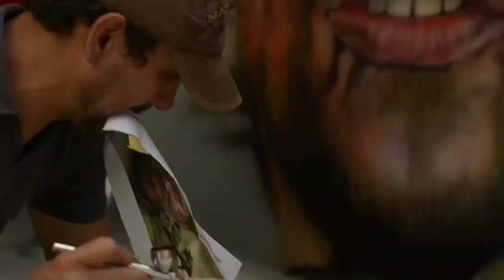Silverado "Lone Survivor" Custom Airbrush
The Making of "Lone Survivor" a 2013 Silverado Truck inspired by the Mark Whalberg  Movie. it took 4 days to paint, and two extra day to clear coat, sand and buff to perfection.